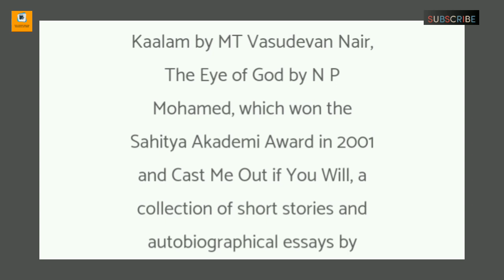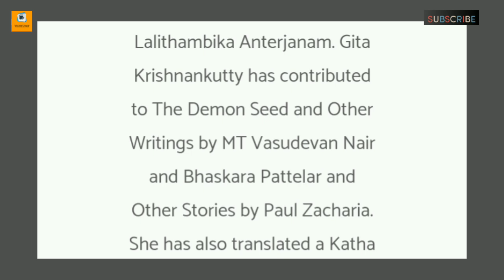About The author Gita Krishnankutty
Students in this video I have discussed about the author Gita Krishnankutty. l hope students will be benefited.